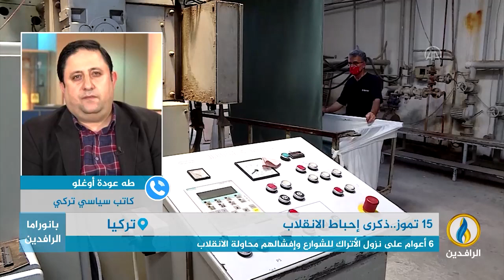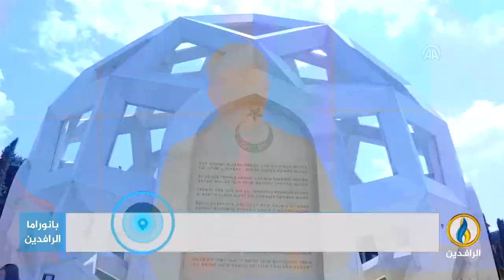مداخلة طه عودة أوغلو بشأن الذكرى السادسة لإفشال محاولة الانقلاب في